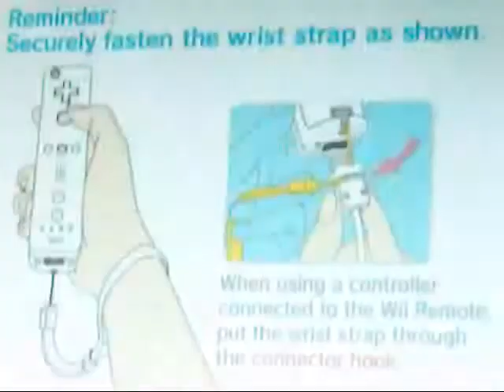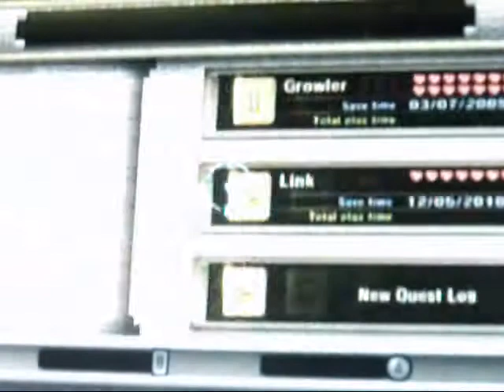Let's Play Twilight Princess Part 39 No Longer Side Tracked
Back~

Hopefully running it through WMV fastened the movie upload so it doesn't freeze halfway